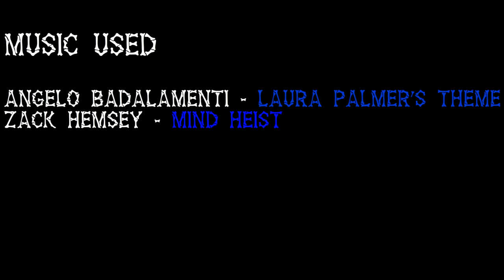Bony Blues episode 4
Forget your troubles and indulge in the troubles of others! In the small town of Noskin Peakes, two skeleton friends Steve and Marty will have their friendship pushed to the limits, with affairs, pregnancies and murders! Will they thrive in this drama filled world or will they shrivel up and be forgotten by the sands of time. Tune in  to find out!